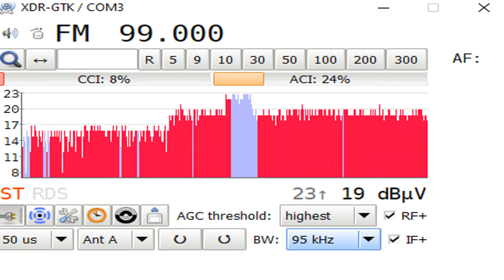FM 99.0 Zlatiborski 106 Radio (SRB) / Prijem u Beogradu